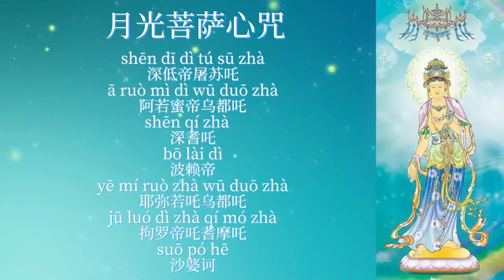中秋夜 《月光菩薩陀羅尼咒》佛歌版 Mid-Autumn Night "Moonlight Bodhisattva Dharani Mantra" Buddhist Song Version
Moonlight Bodhisattva Mantra 月光菩萨咒

深迪帝徒苏吒
shen di di tu su zha
阿若密帝无度吒 a ruo mi di wu du zha

深祈吒 波赖帝
 hen qi zha  bo lai di
耶弥若吒无度吒 sye mi ruo zha wu du zha
具罗帝吒祈摩吒 ju luo di zha qi mo zha

娑婆诃 suo po he